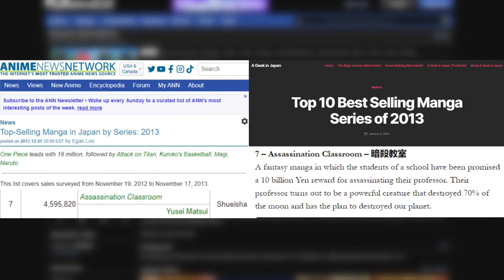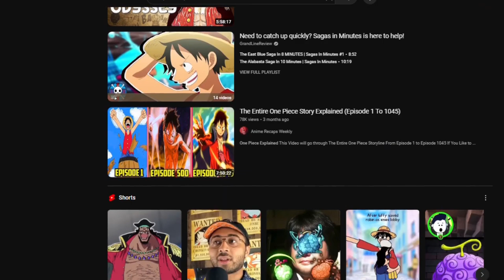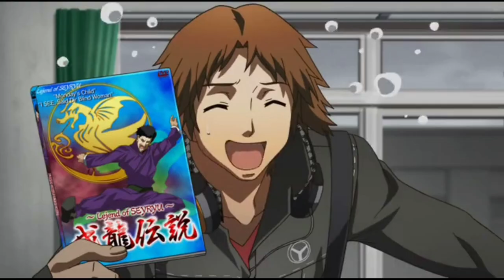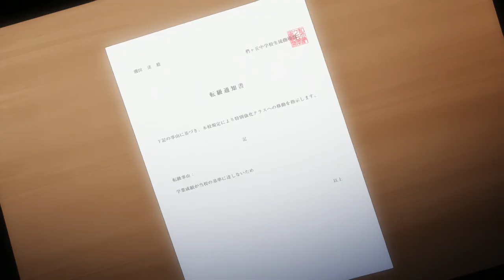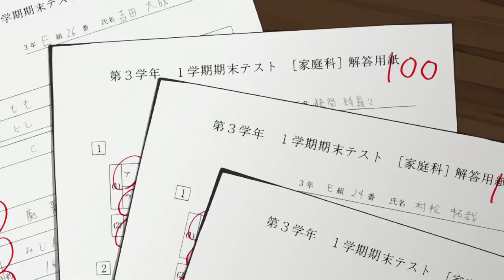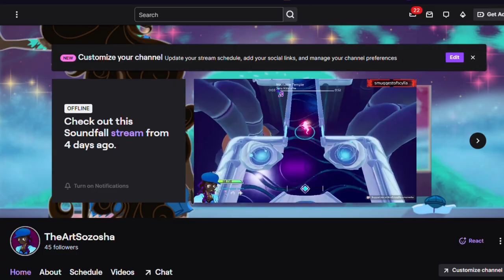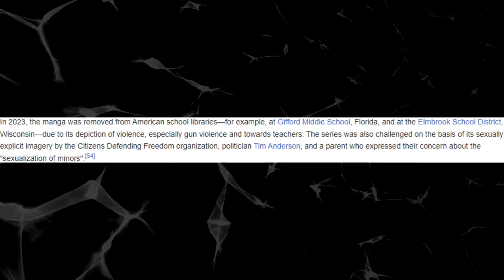Assassination Classroom Is Underappreciated.